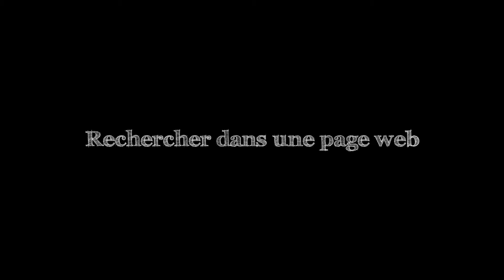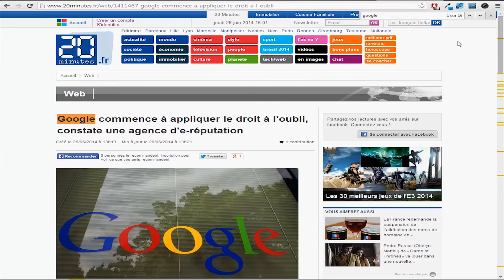Faire une recherche dans une page Web (Tutoriel Vidéo Web)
Grâce à un raccourci clavier simple, retrouvez rapidement un terme, une date ou une expression dans vos documents texte ou dans une page Web.

-- Tutoriel web vidéo gratuit en ligne (français) --